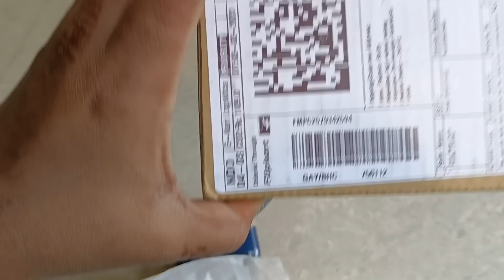ପଖାଳ ସହ ମାଛ ଓଃ 😋//ପହଁଚିଲି ଭୁବନେଶ୍ୱର ରେ//sima life style 😎